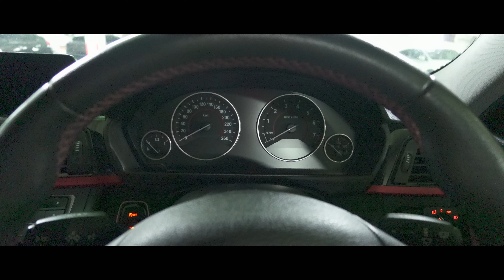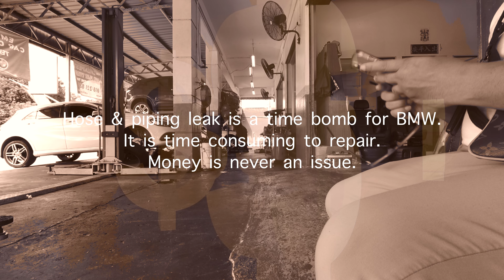The F30 Nightmare / cinematic shots ZV1 Mark II / ZV-1 II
Hi guys, i sold my full frame ZVE1 & 24-50mm and get the Sony compact, point and shoot, ZV1 mark 2.

I know it sounds crazy, but not for me.

First reason was the weight. At 1.1 KG the full frame camera starts weighing me down and hindering my creativity.

Initially i thought the compactness of full frame ZVE1 would help me to create more but it did not. It was still heavy after holding it for some times.

Second, I was surprised by the amount of so little difference of visual quality between full frame and a 1-inch sensor on Youtube. I watched my old videos, as i had ZV1,  comparing with ZVE1.

Except fo bokeh and lowlight, ZVE1 is still the beast. But i shoot mostly during the day and most of my shots are rarely require bokeh.

So here i am owning ZV1M2 with no regret of its super lightweight 300 gram and a built-in lens of 18-50mm.

Third, most important: NO MORE HEADACHE IN MY MIND, OF CONTINOUS DECISION TO CHOOSE WHICH LENS SHOULD I USE.

No more dead weight of bringing lenses, which i thought i might use, but never use them at all.

Fourth, small memory cards are cheap to buy and easy to edit.

That’s it. THANK YOU SONY!

MY WISH NOW FOR SONY:
I wish Sony will bring back RX100 VII in the form of ZV itteration.
With some upgrade like weather sealing,  mechanical stabilisation, BIGGER BATTERY, although it will mean bigger body, manual focus ring, f1.8 to f2.8 aperture, 24-200mm lens, aluminium but no EVF body.